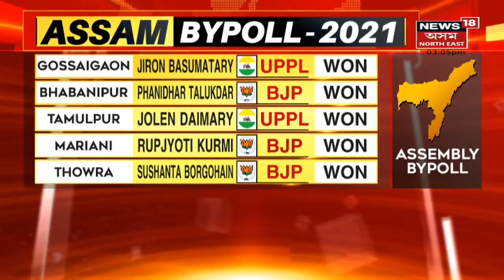Assam Bypoll Elecvtion Latest Updates | পুনৰ বিপুল ভোটৰ ব্যৱধানত বিৰোধীয়ে খালে মুখ থেকেচা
2 November, 2021 :BJPয়ে দাবী কৰাৰ দৰেই BJP মিত্ৰজোঁটৰ বৃহৎ জয় । আজি উপ নিৰ্বাচনৰ ভোটগণনা সম্পন্ন হয় ।পুৱা ৮ বজাৰ পৰা আৰম্ভ হৈছিল ভোটগণনা। আজি নিৰ্ণয় হ'ল ৩১ গৰাকী প্ৰাৰ্থীৰ ভাগ্য। পাঁচোটা সমষ্টিৰ উপ-নিৰ্বাচনত বিজেপি মিত্ৰজোঁটৰ জয় লাভ । চাওঁক  ভোটগণনা আৰু ফলাফল সকলো LIVE Updates News18 Assam North Eastত।